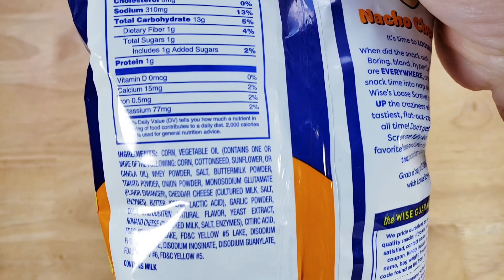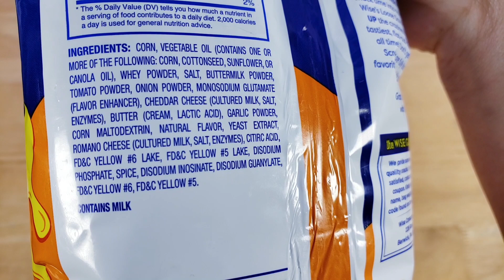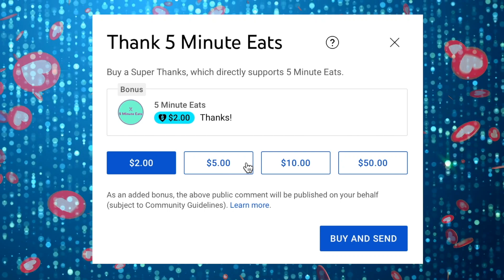Wise Snacks Loose Screws Nacho Cheese Review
SHOP THIS VIDEO
Wise Snacks Loose Screws Nacho Cheese